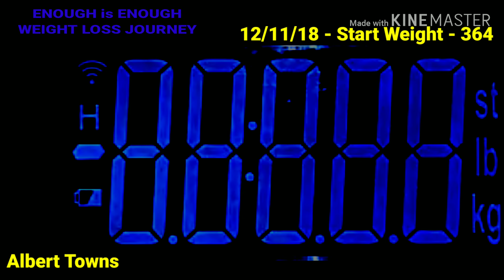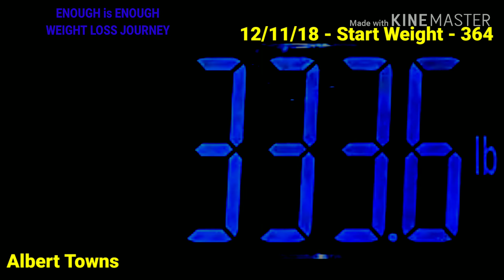(Weight 333 Pounds) - 03/17/20 Albert Towns Enough Is Enough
How my 2019 ENOUGH is ENOUGH Weight Loss Journey started on YouTube.

I started my ENOUGH is ENOUGH Weight Loss Journey on 12-11-18 because I want to lose 100 pounds by 06-11-19. The need & desire to lose 100 pounds in 6 months was so strong on 12-11-18 that I uploaded my first video to my YouTube account to track my weight loss journey and my life changed forever!

1. I started my YouTube vlog with the hope's of finding people who have successfully losted 100 pounds or more but thought the task would be very tuff or impossible for me to do.

2. I had no idea what diet I was going to do, I just knew I had to do something!

3. I needed a way to make myself accountable while being on a diet & workout plan because from my past experiences with dieting I never had the accountability to stay on my diet & workout plan.

1. CONSISTENCY while doing your diet.

2. DETERMINATION to stick to your plan.

3. ENDURANCE to reach your weight loss goal.

MY WEIGHT LOSS & WORKOUT PLAN:

I now follow a low carb low calorie lifestyle. I eat 50 carbs or less & 1500 calories daily and do intermittent dry fasting - 18:6. I workout every day for a minimum of 45 min to a maximum of 2 hours doing low impact cardio & circuit training.